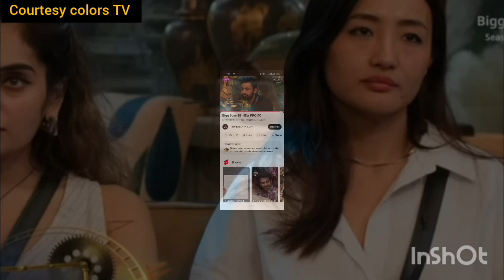Bigg Boss 18 WKV Big Breaking सेट से पक्की खबर Vivian की wife Nauran Aly आई